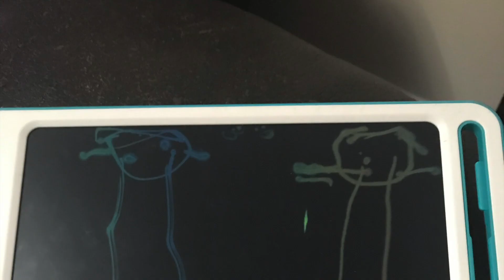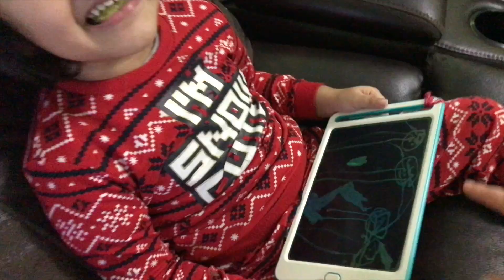Magna's Family Drawing | Draw Family Picture | MAGNA CANADA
LOCATION : Brampton ontario
BIRTHDAY : December